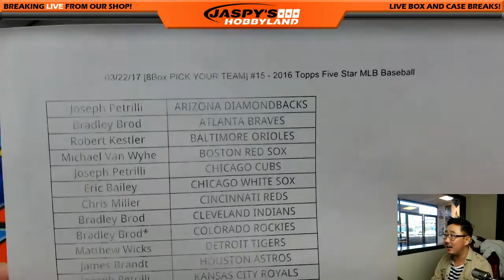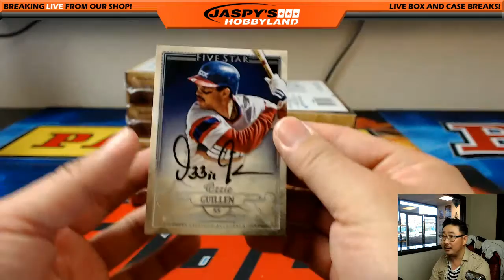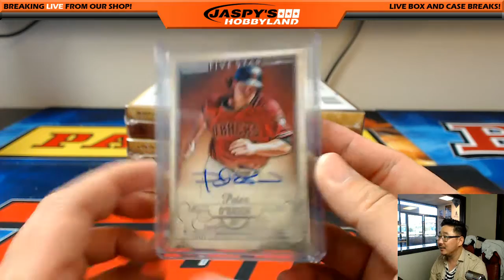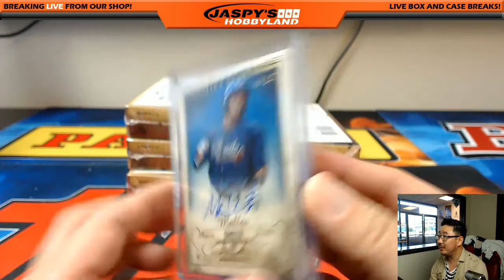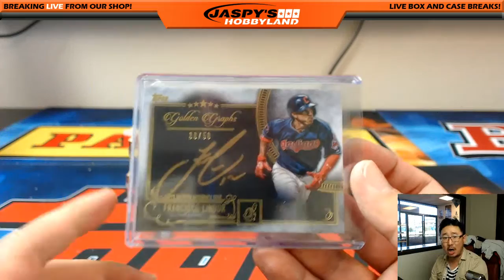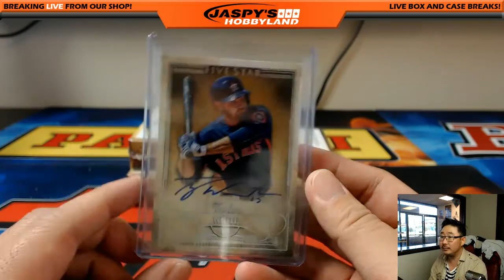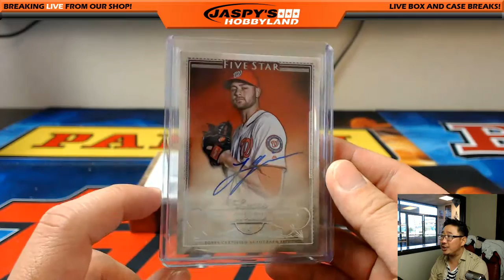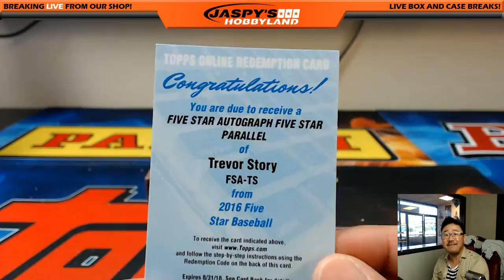03/22/17 [8Box PICK YOUR TEAM] #15 - 2016 Topps Five Star MLB Baseball